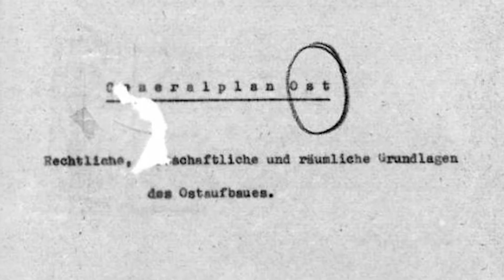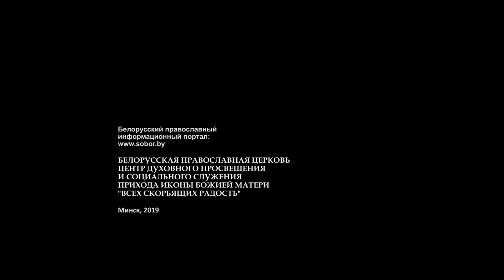Значение Великой Победы в жизни внуков и правнуков поколения победителей. Ал-др Петкевич. 14.12.19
В рамках Пятых Белорусских Рождественских чтений "Великая победа: наследие и наследники", организованных Белорусской Православной Церковью, по благословению митрополита Минского и Заславского Павла, Патриаршего Экзарха всея Беларуси, 14 декабря 2019 г. в приходе иконы Божией Матери "Всех скорбящих Радость" состоялись Четвёртые Минские образовательные казачьи Рождественские чтения "Духовное наследие Великой победы".
На чтениях прозвучали доклады:
I секция "Пусть к истине, сквозь ужасы Отечественной войны"
1. "Господь даровал нам эту Победу! Значение и роль казачества и Русской Православной Церкви в период 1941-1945 гг. на фронте и в тылу" - протоиерей Игорь Коростелёв, председатель синодального отдела по взаимодействию с казачеством БПЦ, духовник РОО "Белорусское казачество", лауреат премии Президента Республики Беларусь "За духовное возрождение".
2. "Выдающаяся личность в истории Русской Православной Церкви ХХ века, фронтовик, архимандрит Алипий (Воронов)" - Вячеслав Бондаренко, писатель, историк, журналист, телеведущий, лауреат премии Президента Республики Беларусь "За духовное возрождение".
3. "Война и дети. На примере поэта С.Д. Давыдова" - протоиерей Алексий Климов, клирик прихода ВСР, духовник общины в честь святых мучеников младенцев Вифлеемских, председатель оргкомитета православного фестиваля "Ладошка".
4. "Подвиг артиллериста Николая Сиротина. Деятельность казаков по увековечиванию памяти героев ВОВ, перспективы данной работы в год 75-летия Великой Победы" - казачий полковник Жуменок Г.А.
II секция "Мы – наследники Великой Победы"
Доклады и выступления братчиков Молодёжного братства сщмч. Владимира Хираско:
III секция "Стихи и песни о Победе"